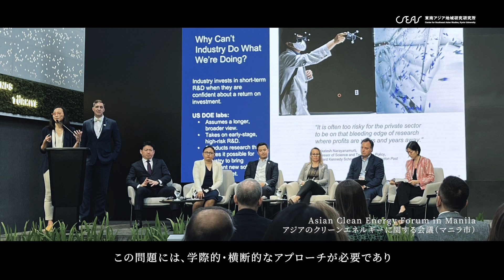【紹介②】京都大学 東南アジア地域研究研究所 - 研究所の学問的多様性 / Academic Diversity of CSEAS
京都大学東南アジア地域研究研究所（CSEAS）では、多様な分野の研究者が協力して研究を行っています。地域の現実を解明するためには、このような学際的アプローチが必要だからです。第2回は、研究所の学際性についてお話します。

目次:
00:00 当研究所の学問的多様性
00:20 エネルギー転換・脱炭素社会＠フィリピン（ジュリー・アン・デロスレイエス 特定助教）
　　　ー学際的アプローチで社会的にも公正なエネルギー利用を追求する
00:55 公衆衛生＠インドネシア（山田 千佳 助教）
　　　ー保健医療の枠組みを超えて薬物使用者の運動を研究する
01:20 イスラーム社会史＠海域アジア（マイケル・フィーナー 教授）
　　　ー多様な技術者・研究者とともに海洋遺跡データを集約する

出演者:
三重野 文晴 所長
Feener, Michael R. 教授

京都大学 東南アジア地域研究研究所ウェブサイト

東南アジア地域研究研究所ニューズレター　 第6号（2022年度）
特集3 MAHS 海域アジア遺産調査プロジェクト